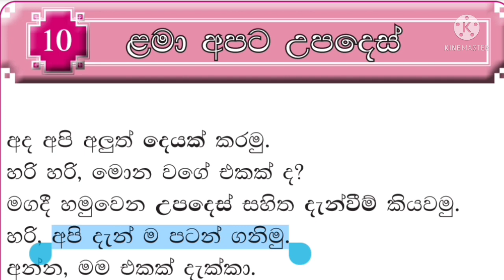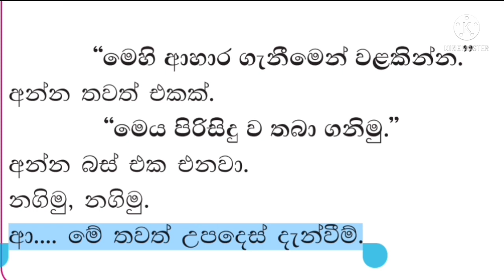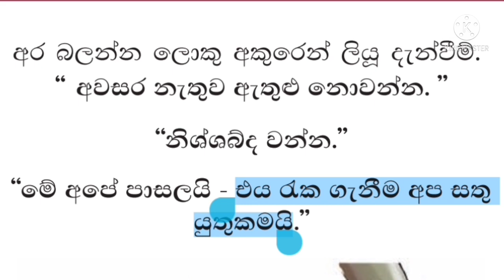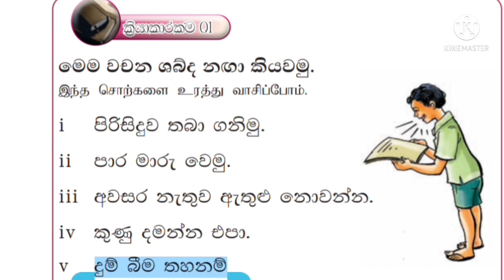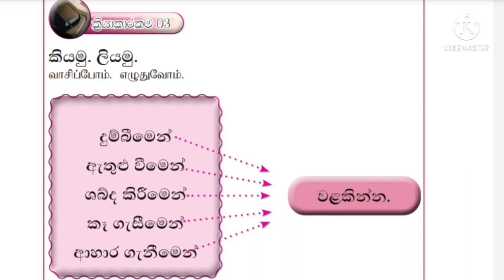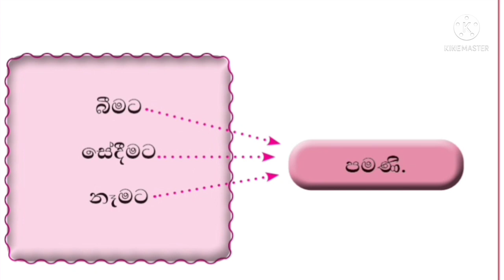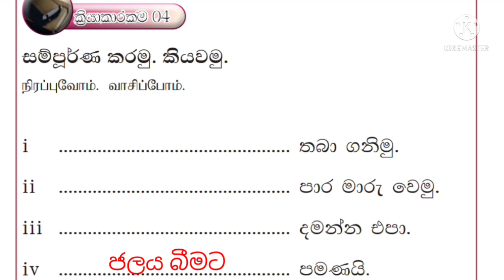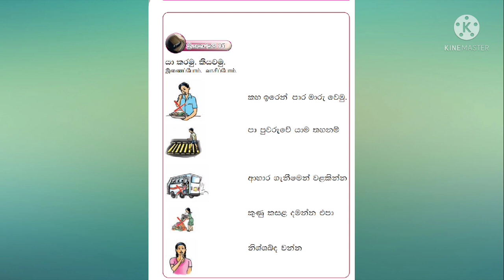சிங்களம் பயில்வோம் - தரம் 7 - அலகு 10 " ළමා අපට උපදෙස්"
இலகுவாக சிங்களம் கற்பதற்கு இந்த வீடியோ பயன்படும் . பயிற்சிகளை இலகுவாக செய்துகொள்ள முடியும்